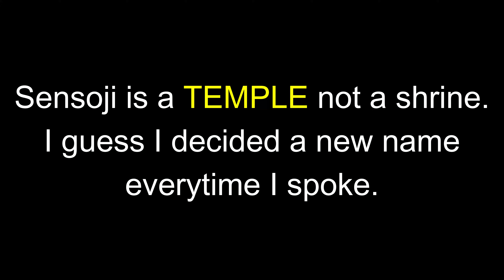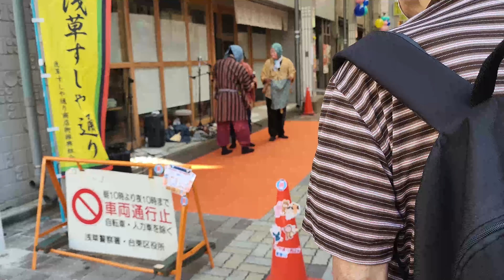Visiting the oldest temple in Tokyo! Sensoji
Tokyo is filled to the brim with exciting adventures. I’ve chosen the oldest temple in Tokyo to start my journey showing off Tokyo. Sensoji is filled with good memories for me, and it was one of the first temples I ever visited in Japan. Join me walking through the temple and surrounding streets.

0:43 intro
4:39 Sensoji Temple
6:41 Streets around the temple
7:12 Street pefrformance
10:14 Sensoji Part 2
10:55 Thanks for watching!